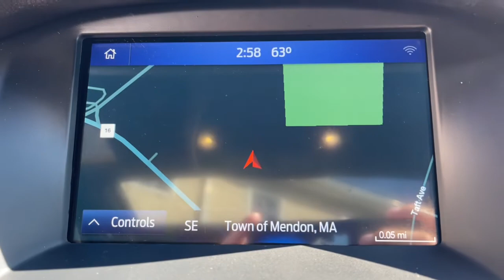2015 Ford Focus Milford, Mendon, Worcester, Framingham MA, Providence, RI 44082A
Magnetic Used 2015 Ford Focus available near me in Milford, Massachusetts at Imperial Chevrolet. Servicing the Mendon, Worcester, Framingham MA, Providence, RI area.

Imperial Chevrolet
18 Uxbridge Rd

Recent Arrival! Navigation System, Sunroof / Moonroof, Power Leather Seats, Power Seats, Heated Seats, Backup Camera, Bluetooth, Cruise Control, Power Windows, Power Locks, Steering Wheels Radio Controls, Aluminum Wheels. Gray 2015 Ford Focus ST 4D Hatchback ST FWD 6-Speed ManualbrbrAwards:br * 2015 KBB.com Brand Image AwardsbrbrClean CARFAX. EcoBoost 2.0L I4 GTDi DOHC Turbocharged VCT 23/32 City/Highway MPG Odometer is 32247 miles below market average!brbrMORE ABOUT US: Imperial Cars Purchase With Confidence: 1) Free Car Fax Vehicle History Report available for all our vehicles online. 2) Our vehicles are Imperial Certified and go through a rigorous Multi-Point vehicle inspection. 3) Bottom line pricing. 4) 5-Day or 200 Mile Vehicle Exchange Program for your total confidence. If you are not happy with it bring it back within 5 days or 200 miles and we'll give you a credit of your full purchase price toward the purchase of another vehicle. (Excludes Renewed for You vehicles.)brbrPrice does not include tax, title, registration, documentation fee or other applicable fees. Price does include Imperial Trade assistance bonus of $1,000 Imperial qualifying retailable trades with less than 10 years of use from original in service date. To receive advertised promotional price, the vehicle must be paid in full and take same day delivery from dealer stock. Call or email our phone and internet team for the most current information and Imperial discounts. Price cannot be combined with any other discounts or promotions and is subject to change based on market value at any time without notice, customer must mention promo code in order to qualify for internet special discount. The information contained herein is deemed reliable but not guaranteed, dealer not responsible for any misprint involving the price or description of the vehicle, it's the sole responsibility of buyer to physically inspect and verify such information prior to purchasing. Transparency is our goal. NO WHOLESALERS OR DEALERS! Some of our Pre-Owned vehicles may be subject to unrepaired safety recalls. Check for a vehicle's unrepaired recalls by VIN * The 2015 Ford Focus deserves a look if youre in the market for a fuel-efficient compact with style, technology, comfort and a fun-to-drive nature. Drivers seeking a pocket rocket will find it in the 2015 Focus ST, while those wanting an all-electric can have it in the Focus EV. Source: KBB.combr * Nimble handling; refined and quiet ride; attractive and well-made interior; abundant list of upscale and high-tech options. Source: Edmundsbr * Powerful turbocharged engine; precise six-speed manual gearbox; sharp handling; poised ride; stylish interior with many high-tech options. Source: Edmunds